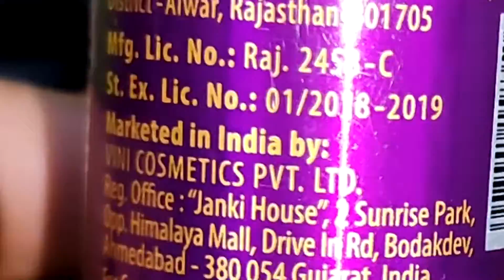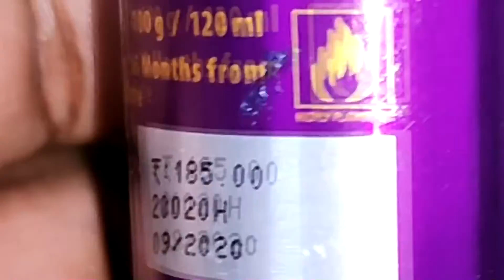Fragrant Body Spray for Women of Fogg Paradise India's No 1